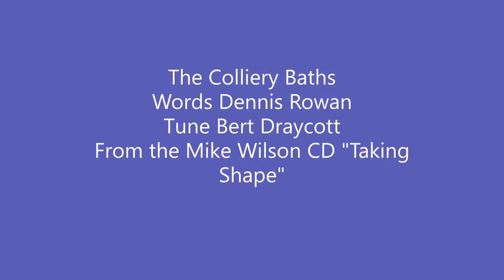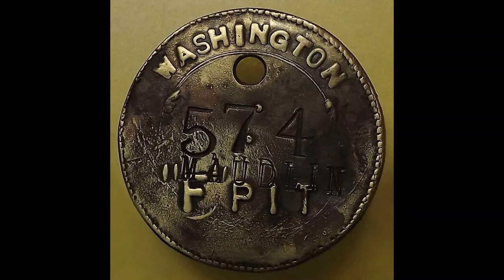THE COLLIERY BATHS - From Mike Wilson's solo CD "Taking Shape"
A song I learnt from and dedicate to, the late great, retired Pit Deputy and World Championship Spoons Player!...Bert Draycott.

Words: Dennis Rowan
Tune: Bert Draycott